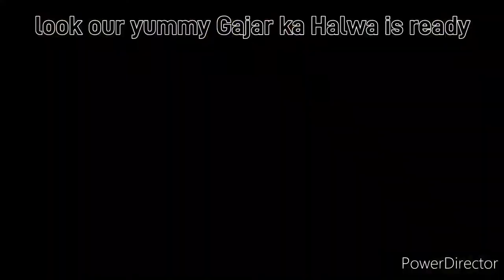Gajar ka Halwa recipe|| Instant Gajar ka Halwa at home|| Gajrela|| Halwa recipe.Easy Gajar ka Halwa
Gajar ka halwa, also known as gajorer halua, gajrela, gajar pak, and carrot halwa is a carrot-based sweet dessert pudding from the Indian subcontinent. It is made by placing grated carrots in a pot containing a specific amount of water, milk and sugar, cardamom and then cooking while stirring regularly. It is often served with a garnish of almonds and pistachios. The nuts and other items used are first sautéed in ghee, a type of clarified butter from the Indian subcontinent.
The dessert is traditionally eaten during all of the festivals in India, mainly on the occasion of Diwali, Holi, Eid al-Fitr and Raksha Bandhan. It is served hot during the winter.